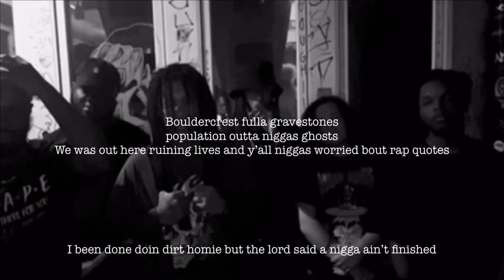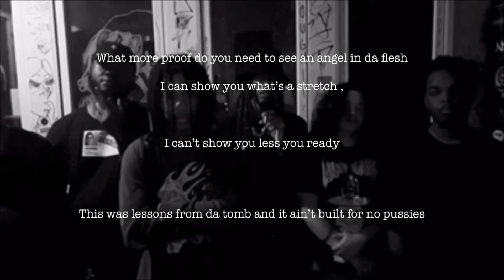[z6]jimmy. - parental advisory. (lyric video)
Shot and Directed by  @lucidjason1341
Edited by [z6]jimmy.